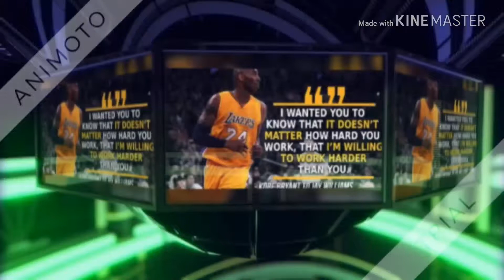Top 10 NBA Players Of All-Time Ep.8 Season 1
Here is my say in this ongoing Debate